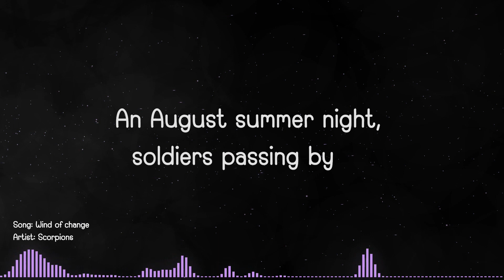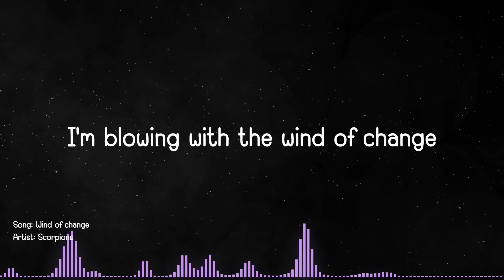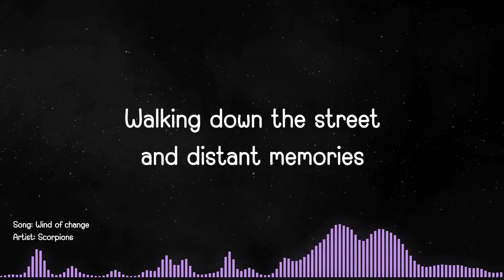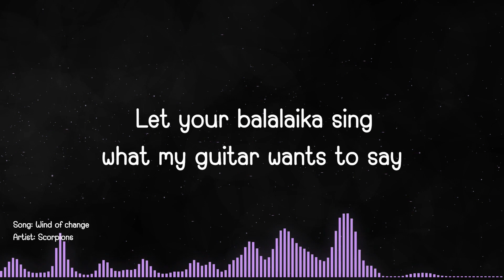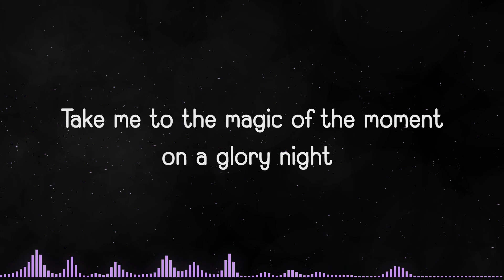Wind of change - Scorpions (lyric)